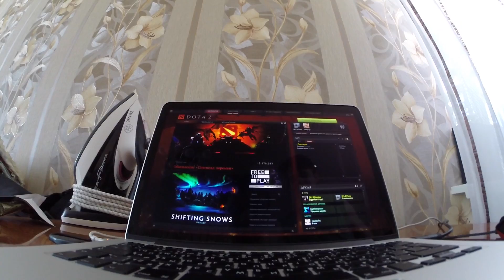Winter with GoPro (EvKov)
Страница трека, использованного в видео: vk.cc/2UHJPP
Трек: Johnny Beats – Boombapshit 93bpm

Winter with GoPro Hero 3+ Black Edition